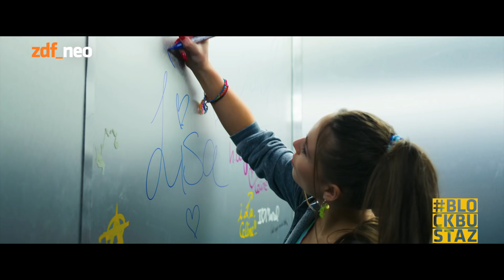BLOCKBUSTAZ "Das Leben Ist Kein Selfie"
Sol und Jessica als Eltern und Hardy im Konflikt mit seiner Mutter, welche Auswirkungen das auf Sol hat? Hier sein Song "Blut Ist Dicker, Als Tränen", der Song zur Folge "Hund"